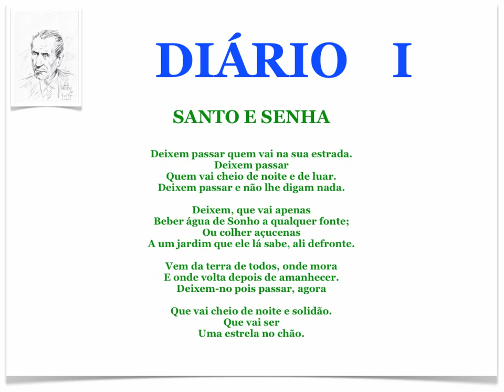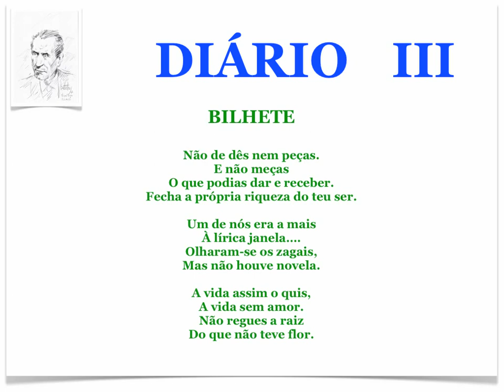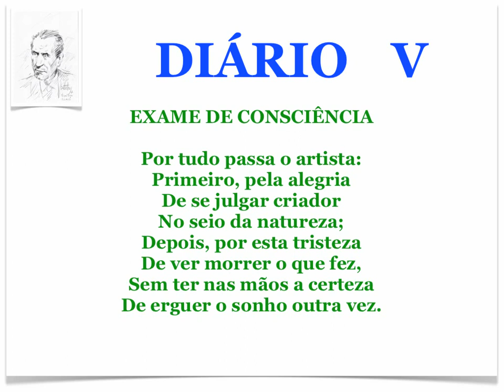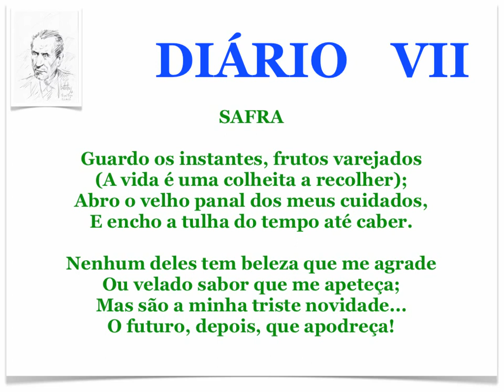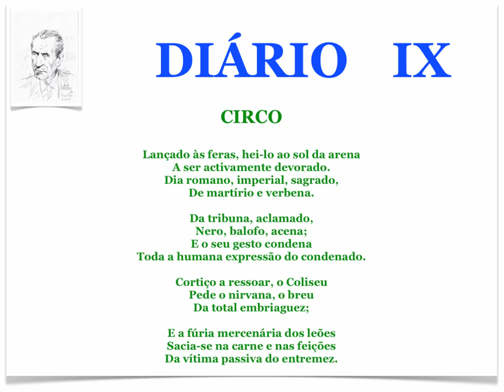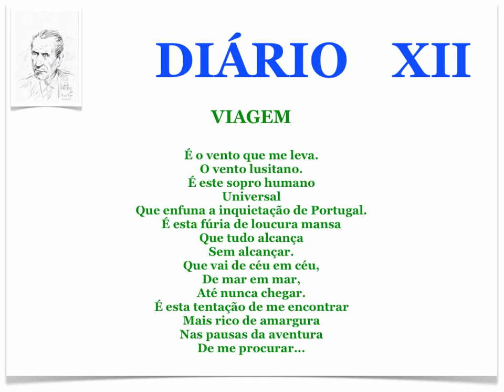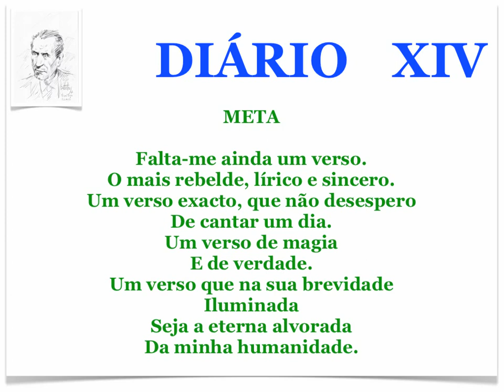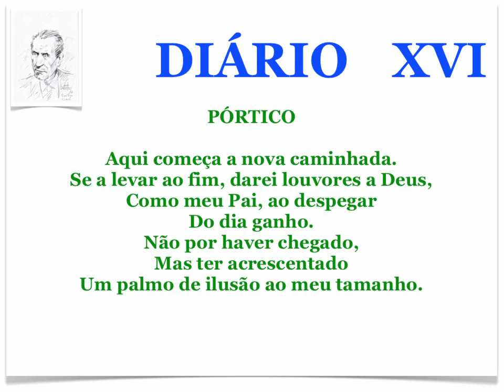Diário de MIGUEL TORGA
Miguel Torga. Dezasseis Poemas. Um de cada um dos seus XVI DIÁRIOS.